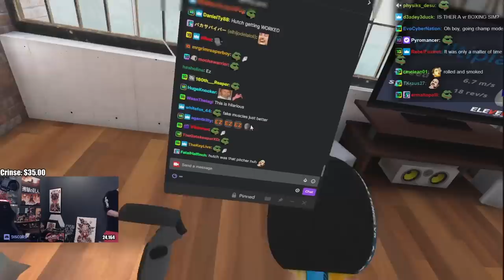Summit1g Challenges Hutch to $100 VR Table Tennis 1v1!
Summit challenges Hutch to 1v1 in VR Table Tennis for gifted subs!

In this video you can find, summit1g 1v1 hutch, summit1g vr, summit1g highlights, summit1g funny moments, summit1g reacts, summit1g reaction, nopixel, chang gang, and much more!